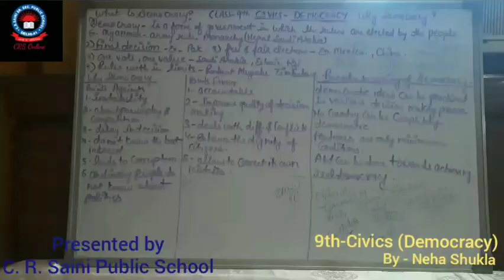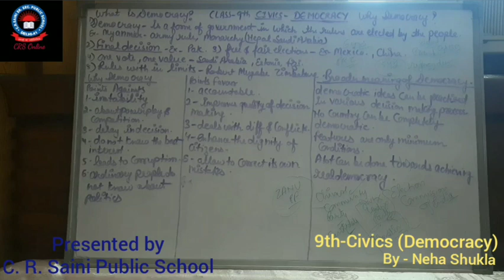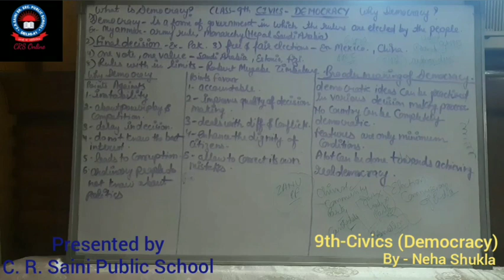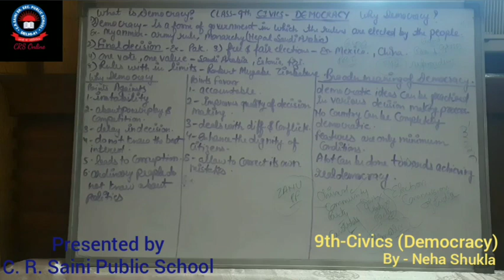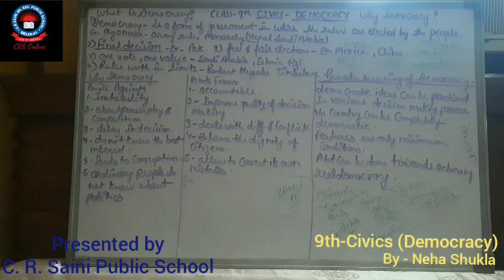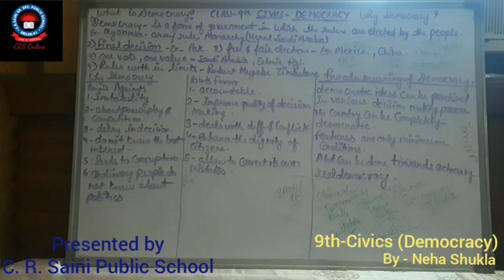Democracy (Part-2), Civics, Social Science, Class-9th, CRSPS